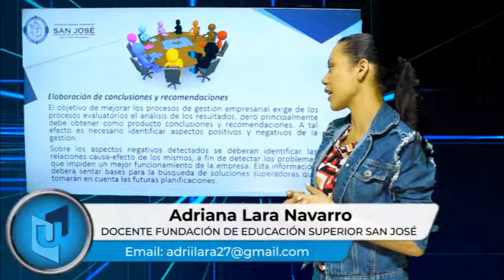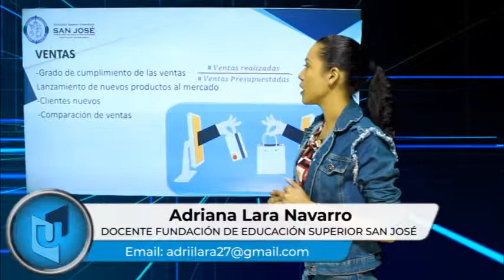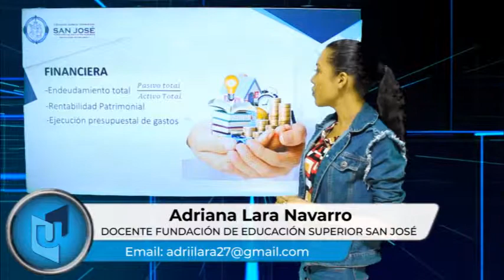ADRIANA LARA NAVARRO MATERIA EVALUACIÓN CONTROL DE PROCESOS EMP. TEMA GESTIÓN EMPRESARIAL PARTE 2